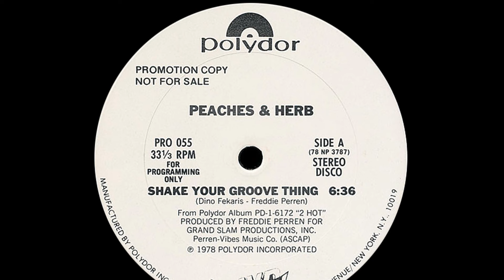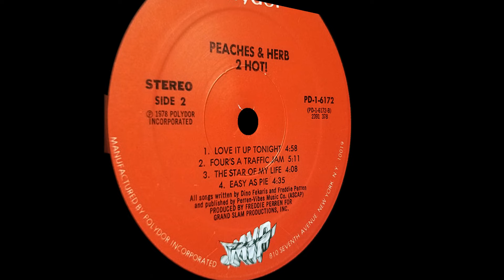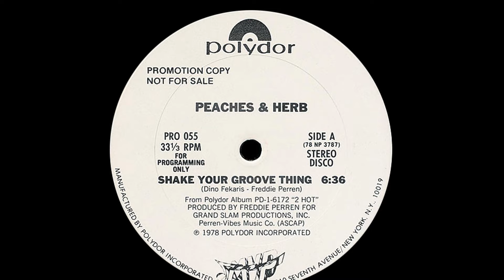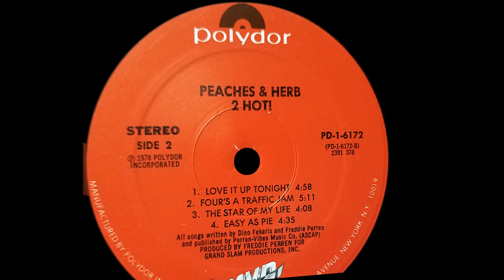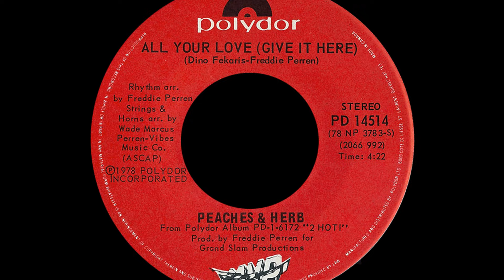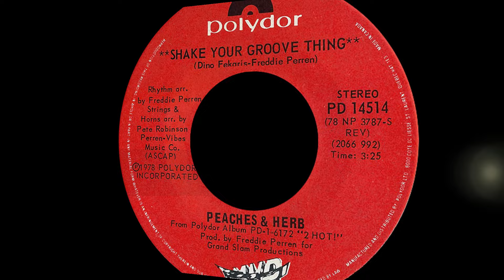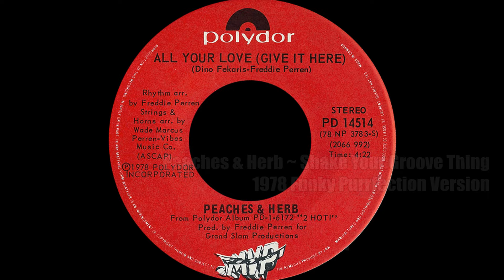Peaches & Herb ~ Shake Your Groove Thing 1978 Funky Purrfection Version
The Peaches & Herb story starts with Van McCoy. He asked Francine Barker, lead singer of Sweet Things to record as Peaches two duets with record store clerk Herb Feemster, "Let's Fall In Love/We're In This Thing Together" in 1966. That got them signed to Columbia Records Date label and the single was released in late 66, peaking at #21 in January of 1967.

The following year they had their biggest hit with "Close Your Eyes" that made it all the way to #8 on the Hot100. Three more singles were issued in 1967 and then Francine left the group with Marlene Mack becoming the new Peaches. Nothing was recorded until 1970 when Herb decided he had to get more work and applied for a job on the Washington DC Police Force where he quit Peaches & Herb.

Six years later, feeling the time was right to bring Peaches & Herb back, he ran across Van McCoy who suggested singer Linda Greene and he arranged a one off deal with MCA records, releasing the 1977 LP "Peaches & Herb".

Herb then decided to accept an offer from Polydor Records and the duo was paired with ex-Motown producer/writer Freddie Perren who wrote the Jackson 5's "The Love You Save", The Miracles "Do It Baby" and The Sylvers "Boogie Fever". His inimitable production style brought "Shake Your Groove Thing" to life and the duo were on their way when it peaked at #5 on the Hot100, #4 on the Hot R&B and a #2 Hot Disco single that spent four weeks at that position.

The song has become a disco classic and has been used many films, most notably in the "Priscilla, Queen Of The Desert" soundtrack.